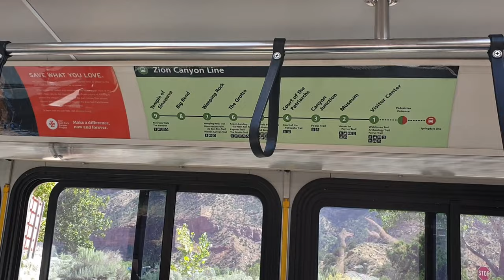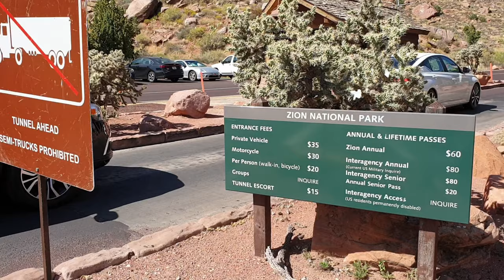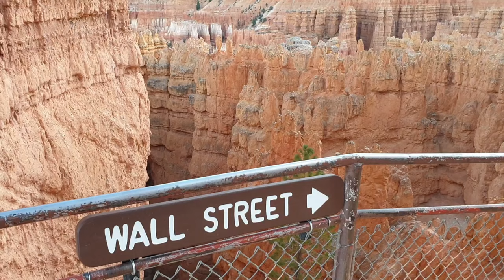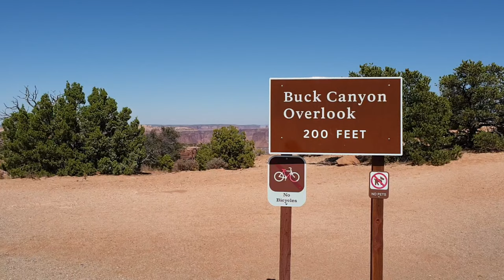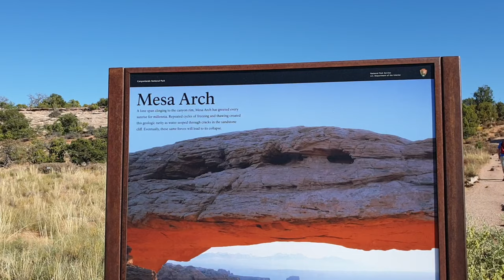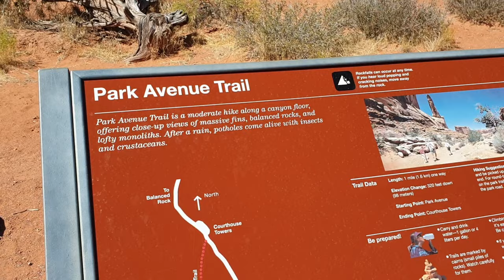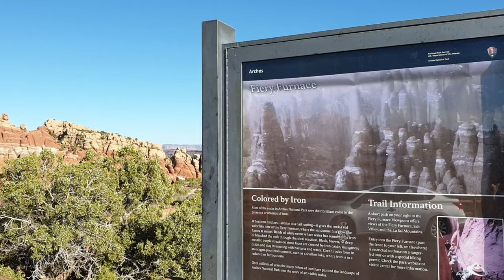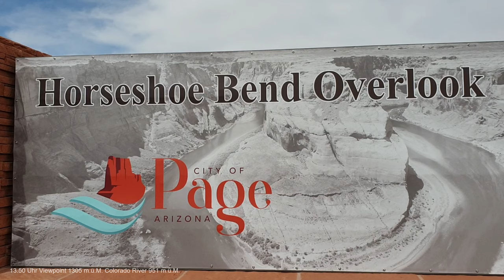USA Road Trip - 28 Days - 3/4 - Zion, Bryce Canyon, Canyonlands, Moab, Arches, Monument Valley, Page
Part 3 of 4 from our Roadtrip through the South West of the USA.
Total 5257 Miles 8460 km. 28 Days in August and September 2019.

Day 14 of 28 Days: St. George Utah to Richfield Utah
We stayed at Hampton Inn St. George, Utah and Hampton Inn Richfield, Utah

Day 15 of 28 Days: Richfield Utah to Moab Utah
We stayed at Hampton Inn, Richfield Utah and Hoodoo Moab, Curio Collection by Hilton, Moab Utah

Day 16 of 28 Days: Arches National Park, Moab Utah
We stayed at Hoodoo Moab, Curio Collection by Hilton, Moab Utah for 2 nights.

Day 17 of 28 Days: Moab Utah to Kayenta Arizona
We stayed at Hoodoo Moab, Curio Collection by Hilton, Moab Utah and Hampton Inn Kayenta Arizona

Day 18 of 28 Days: Kayenta Arizona to Page Arizona
( Kayenta Arizona, Tsegi, Shonto, Kaibito, Highway 98, Highway 160, Horseshoe Bend, Colorado River, Glen Canyon Dam Overlook, Glen Canyon Dam Bridge, The Chains, Wahweap Overlook, Antelope Island, Navajo Mountain, Square Butte, Page Arizona )
We stayed at Hampton Inn Kayenta Arizona and Hampton Inn Page Arizona.

We visited California, Oregon, Idaho, Montana, Wyoming, Utah, Arizona.